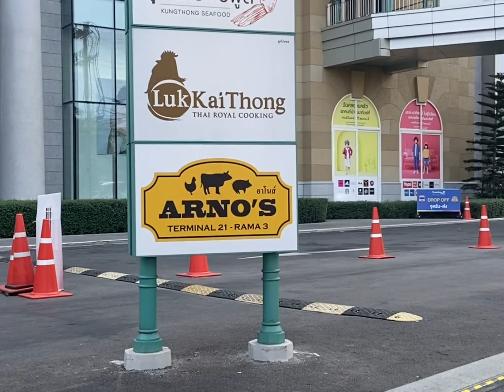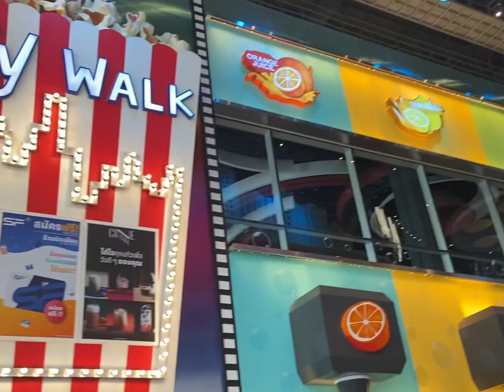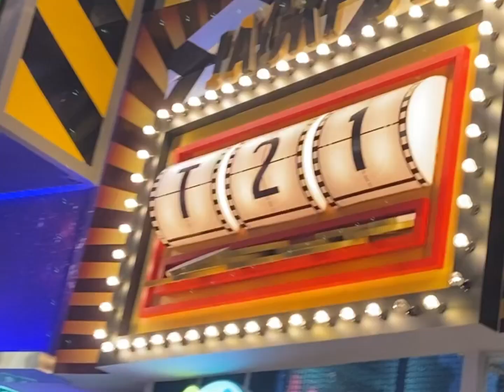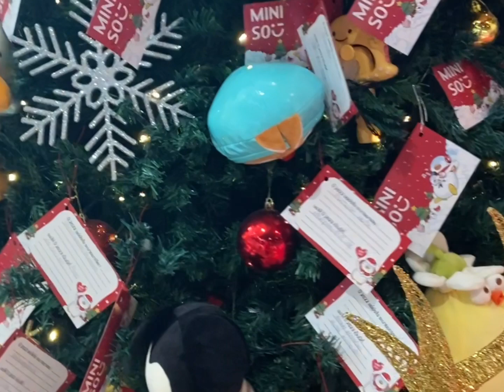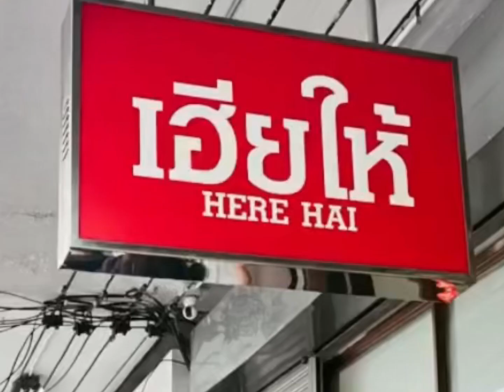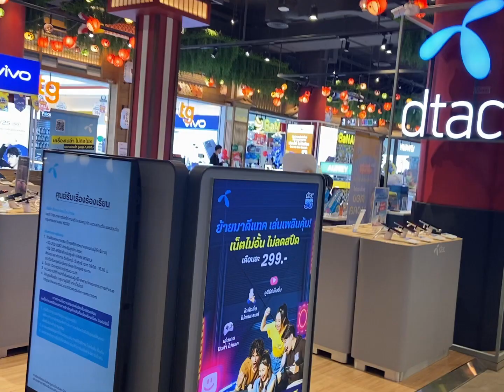曼谷VLOG 212 最新打卡商场 Terminal 21 Rama 3; luk kai thong; pangcha; hom duan; here hai; shakariki 432